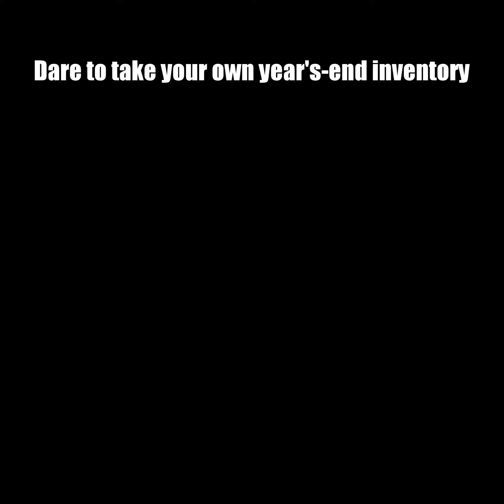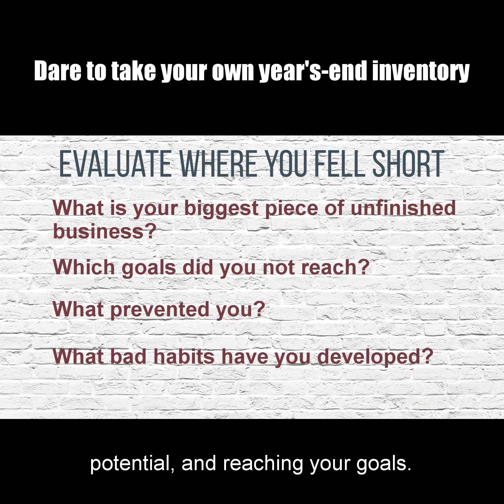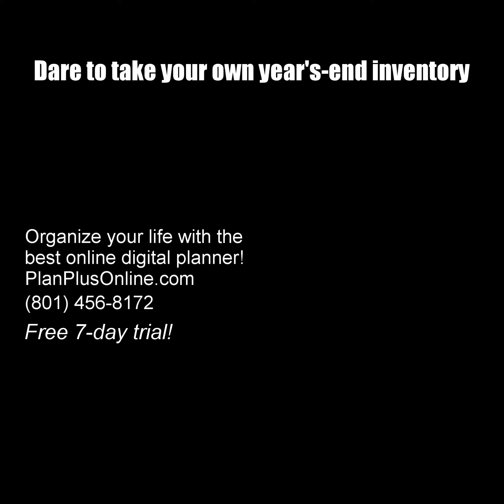Dare to take your own year’s end inventory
Before you start choosing goals for the new year, it’s important to step back and take a look at the year that’s finishing—take a personal inventory, add it all up, and see how you did.

After all, businesses take inventories regularly to recalibrate, confirm, and set themselves up for a successful future, and so should people.
Without a periodic inventory you might not even realize you are off-course until too much time has passed, too many resources have been spent, and your life is on the rocks.

Start by evaluating your successes.
What was your biggest triumph last year?
What was the smartest decision you made?
What are you most happy about completing last year?
Take some time to evaluate what worked and why.

Next evaluate the areas where you fell short.
What is your biggest piece of unfinished business from last year?
Which goals did you not reach, and what prevented you?
Ask yourself if you’ve developed any habits over the last year that are preventing you from fulfilling your potential and reaching your goals.

Then list any new resources or tools you’ve gained over the last year.
What skills do you now have that you didn’t have a year ago?
What relationships have you created or strengthened this last year?
What new insights have you gained from your experiences this last year.

Lastly, review or create your personal mission statement.
By defining what your personal mission is, you will be better prepared to establish New Year’s Resolutions that will actually help you progress in the right direction.

We invite you to use our Mission Statement Builder tool included in PlanPlus Online.

I’m Spencer Stamps have a productive day.